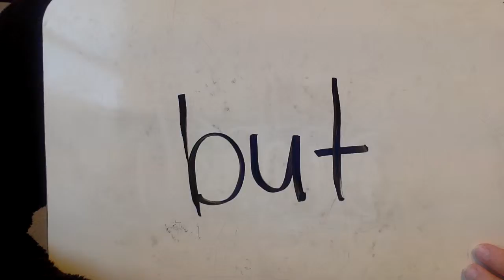Primer- but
dolch words